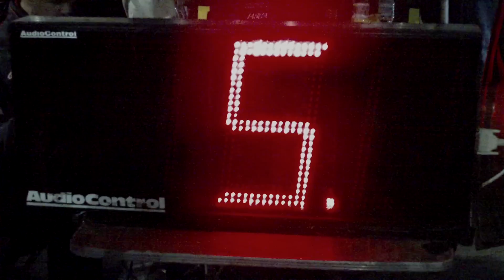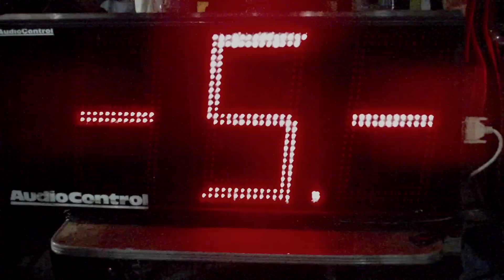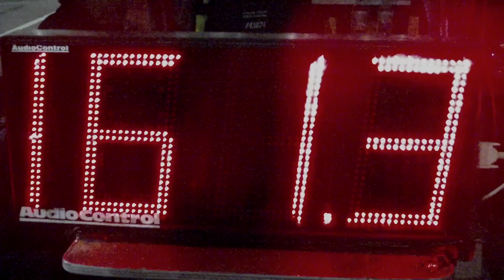SBN 2010 Pipo Sanchez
this is his bass boxing run